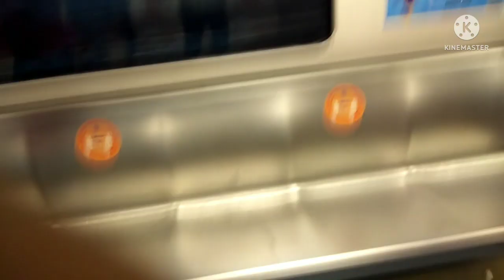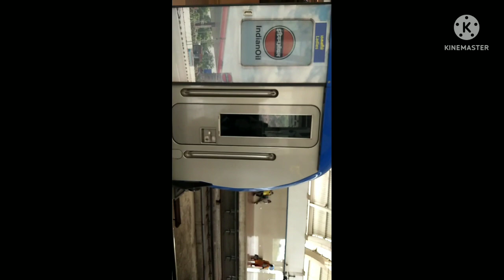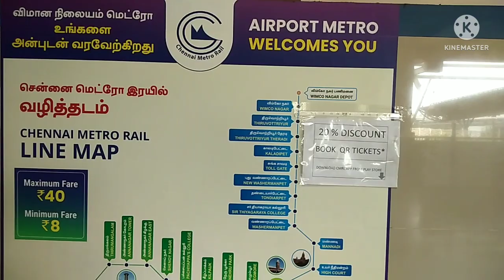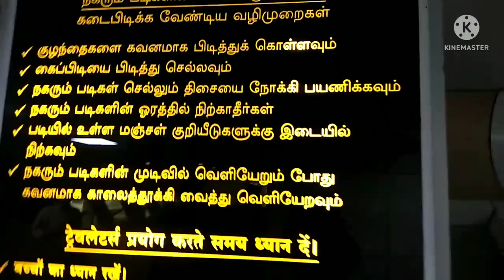chennai metro travel experience saidapet to airport meenampakkam